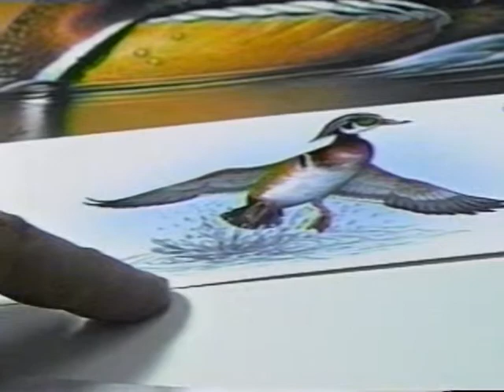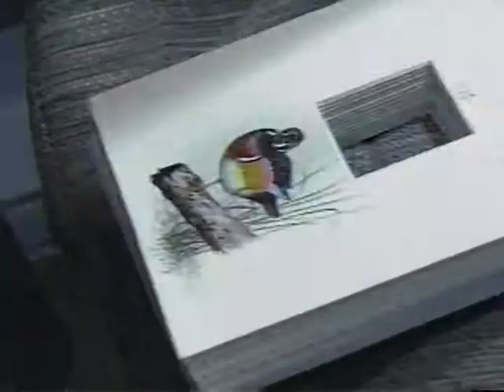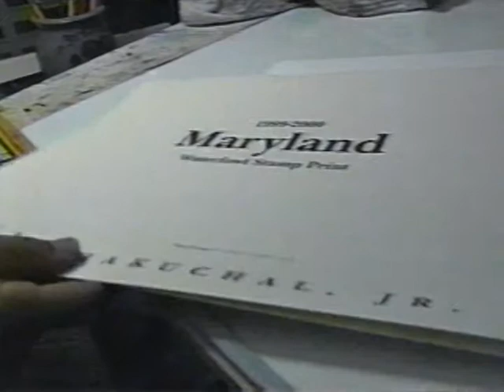Flashback! WBOC interview 1999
My second TV interview, this time on WBOC TV16 in Salisbury, MD in 1999. I had just won the Maryland Migratory Gamebird Stamp Design Contest and was busy painting color remarques for customers and the upcoming Easton Waterfowl Festival. That was a great year for print sales and an overall great experience. A big thanks to WBOC for the publicity!